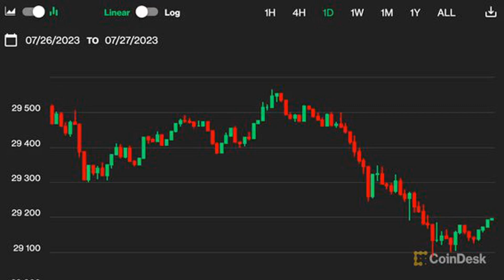Bitcoin Wobbles, Then Regains Its Balance Above $29.2K; ETH, DOGE, MATIC Fall